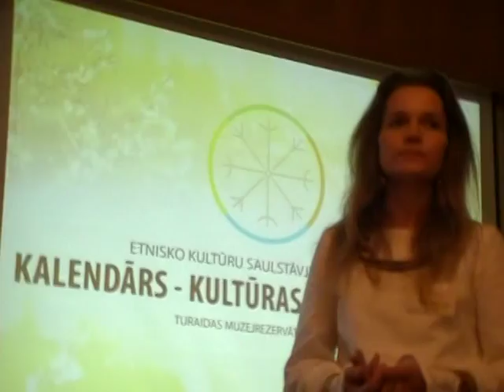Ethnical Culture Conference in Latvia 19-21 June 12015. 11/39